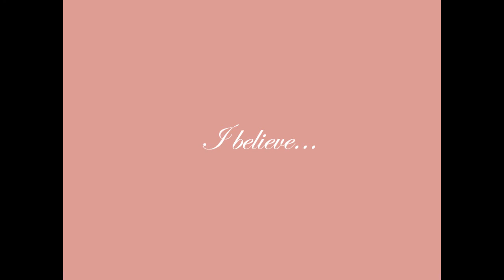I believe - Rosemary's Story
Healer:  Rosemary's story of survival, overcoming the odds, and miracles.